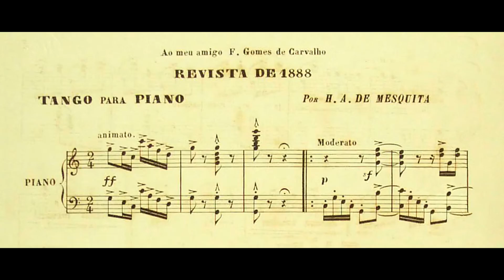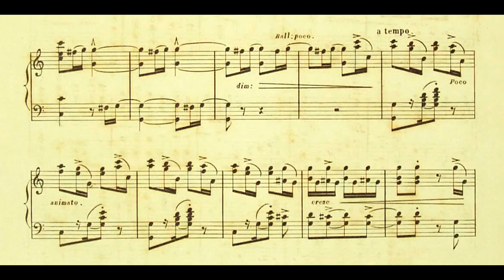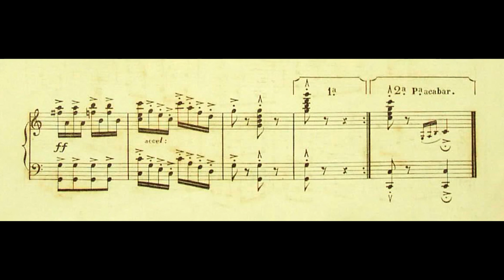Henrique Alves de Mesquita - Tango (da Revista de 1888) (Antonio Carlos de Magalhães, pianoforte)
Tango (da Revista* de 1888), de Henrique Alves de Mesquita, interpretado por Antonio Carlos de Magalhães, ao pianoforte.
*Teatro de revista

Nossos agradecimentos a Antonio Carlos de Magalhães pelo envio da gravação para elaboração deste vídeo.